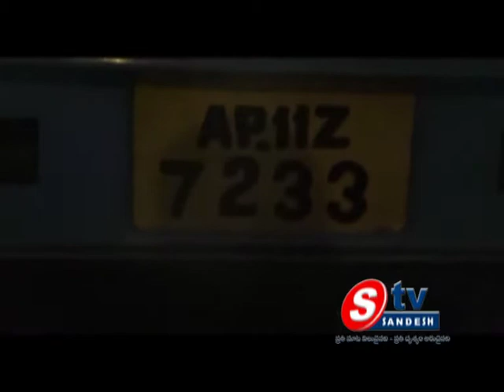04-03-14 AP View 02